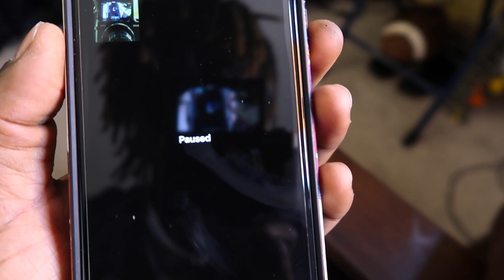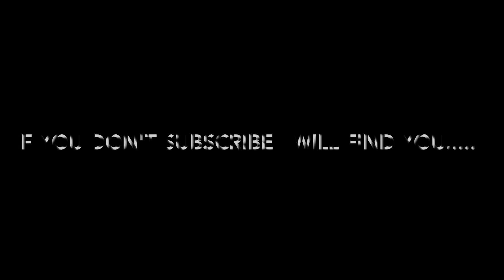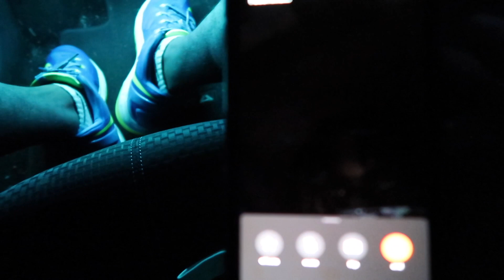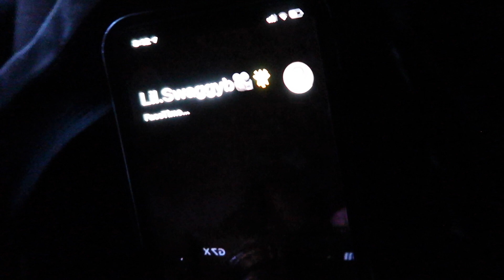First day with MY NEW CAMERA!!!!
MERCH!